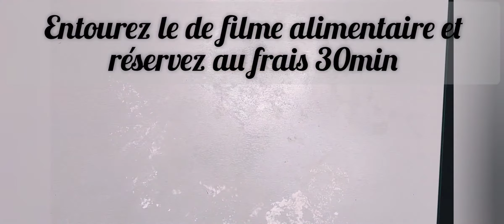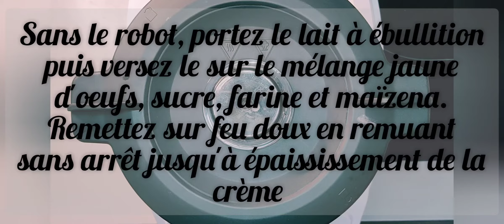🍌 Banana cream pie la tarte à la banane à l'Américaine 🍌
Découvrez cette savoureuse tarte à la banane dessert très apprécié aux états unis. Cette version est la version authentique avec de la meringue mais vous pouvez aussi la réaliser avec une crème chantilly à la place.

ingrédients:
Pour la pâte sablée:
260g de farine
60g de sucre glace
125g de beurre doux froid
1 oeuf

Ingrédients pour la crème pâtissière:
250g de lait demi-écrémé
2 jaunes d’œufs
40g de sucre semoule
10g de maïzena
10g de farine
20g de beurre
1 banane mûre

Ingrédients pour les bananes caramélisées:
2 bananes mûres
60g de sucre
60g de crème liquide entière
30g de beurre doux ou demi sel selon vos préférences

Ingrédients pour la meringue:
2 blancs d'œufs
100g de sucre
1 cac de vanille

Décoration:
Framboises fraiches

Recette faite en partie avec un robot monsieur cuisine connect peut tout aussi bien être faite avec un thermomix ou simplement à laide d'une casserole et une mixeur.